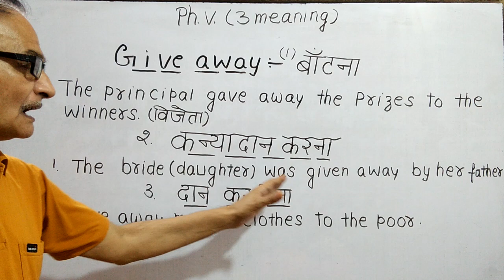Phrasal verb 3 meaning "Give away" 3 meaning.